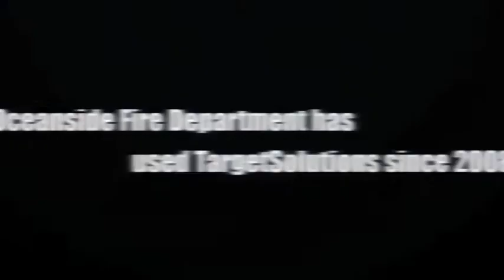Stu Sprung of Oceanside Fire Department (Calif.): Client Testimonial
Oceanside Fire Depatment's Fire Training Specialist Stu Sprung discusses his department's utilization of TargetSolutions' online training and records management platform. Oceanside has been a client of TargetSolutions since March of 2008.